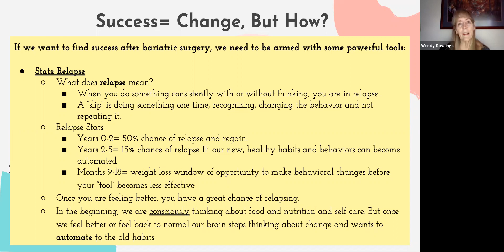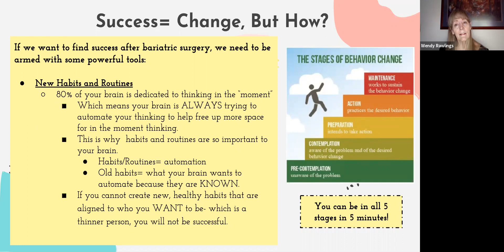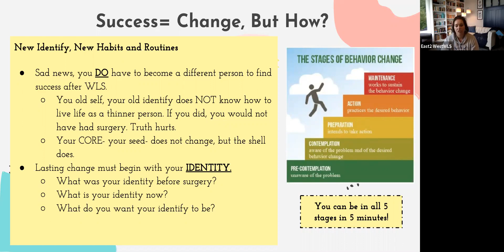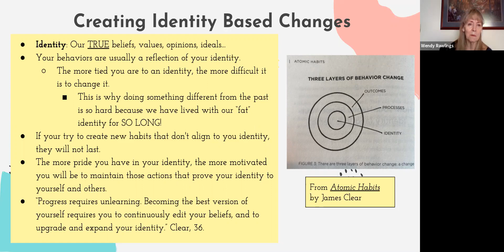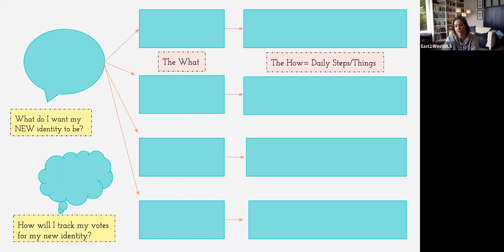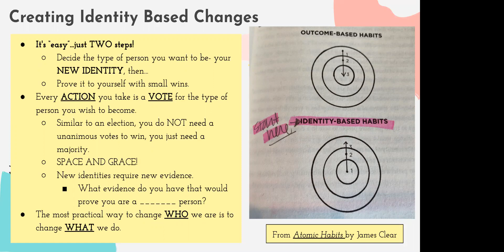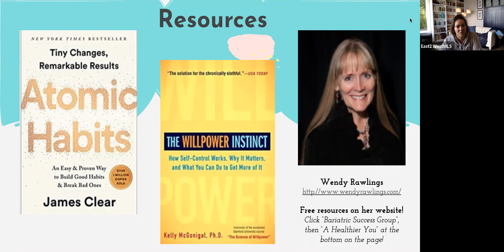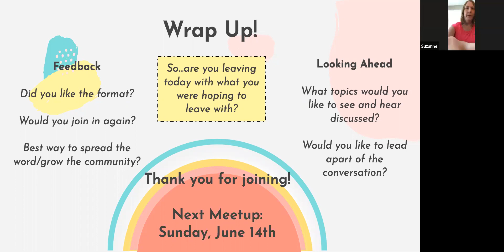Overcoming Changes through New Identity Post WLS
WOW. What a POWERFUL virtual bariatric meetup! THANK YOU to Wendy Rawlings, our special guest, for her time, insight, and knowledge!

To make a long story short- to find success after bariatric surgery, we need to throw out our old "playbook" and replace it with a new one. We do NOT know how to live our lives at a thinner weight and what we did before surgery will NOT serve us after surgery. We need new habits and routines that will replace our old habits and routines that prevented us from living at a healthy weight. And the only way we can make these lasting changes is to create, modify, define, or refine our identity.

In this video, we will talk through the reasons behind this necessary step and then discuss how we make this change. And it really involves only tow things- decided who you want to be and prove to your self you are living that identity with small wins. EASY! We all know what "easy" means!

If you are struggling to continue to make progress after WLS or if you are preparing for bariatric surgery and are curious about the types of changes you will have to make after your procedure, this is a MUST WATCH.

Resources:
-- Atomic Habits by James Clear
-- The Willpower Instinct by Kelly McGonigal, Ph.D.

We WELCOME your feedback! Let us know if this video was of value to you in the comments.

East2west_WLS @east2west_wls
April @actively_april
Jason @tha-smithsonian